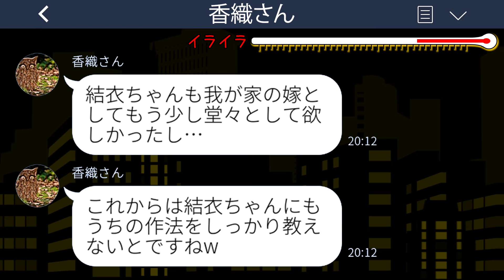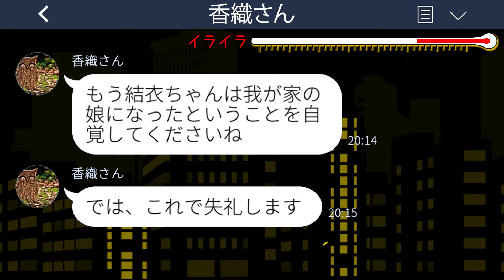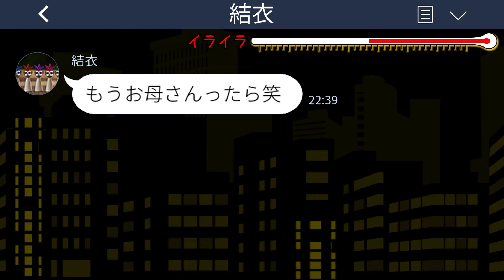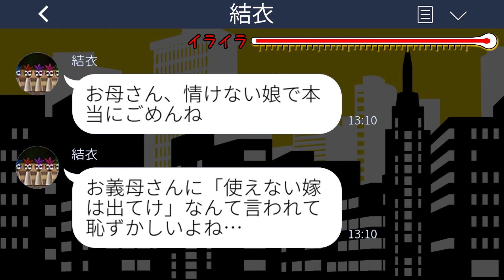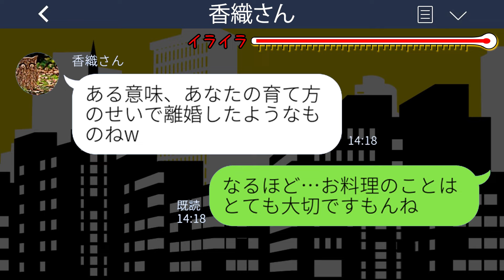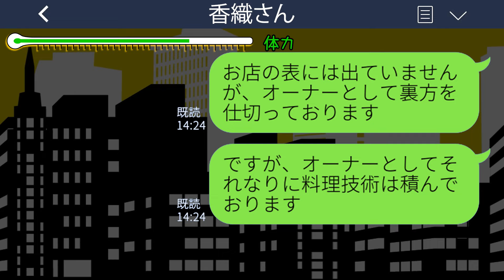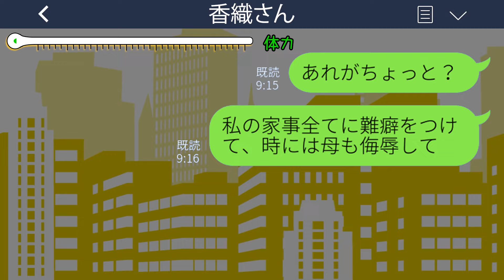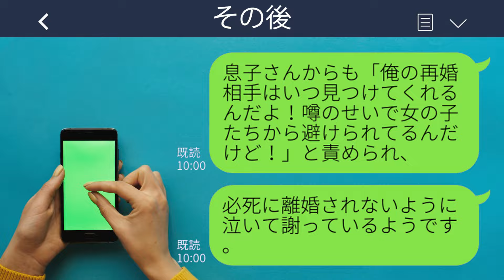【LINE】義実家で同居中の娘から突然の連絡「お義母さんに使えない嫁は出てけって言われちゃった」私「じゃあ復讐しないとね」→その後の展開が…www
【LINE】義実家で同居中の娘から突然の連絡「お義母さんに使えない嫁は出てけって言われちゃった」私「じゃあ復讐しないとね」→その後の展開が…wwwスカッとするライン動画配信中です！

mizutiroさん

LAMP BGM